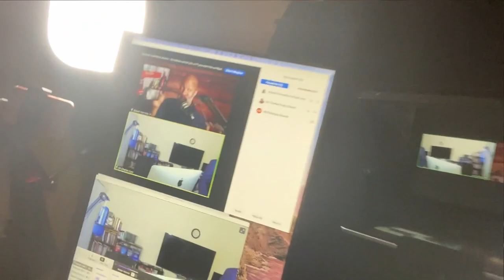5 Things I Do To Prepare For Speaking Gigs And Virtual Events || Robert Kennedy III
5 Things I Do To Prepare For Speaking Gigs And Virtual Events || Robert Kennedy III

As a speaker, especially now, there is a lot that goes into pulling off a top notch virtual training event. And it doesn't happen by magic...although it may look like it. So, as I prep for virtual speaking gigs, here are some steps I follow...

More videos from Robert Kennedy III